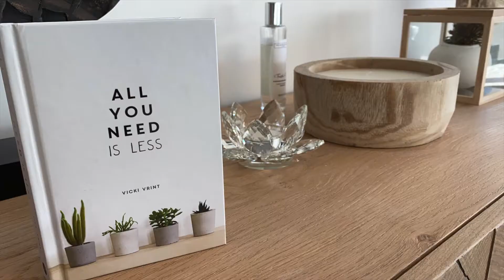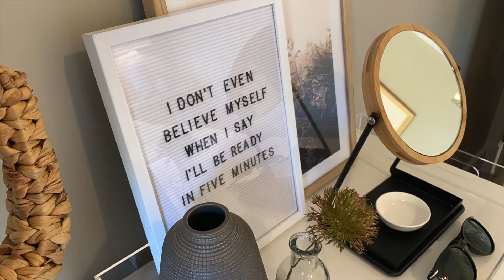THE HAWORTH Show Home at Greenfields View, Carry Lane, Colne BB8 0TW - Barnfield Homes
The Haworth show home is a spacious 3-bedroom three storey home with parking for 2 cars at Greenfields View in Colne, perfect for a growing family.

Greenfields View is nestled on a tranquil hillside and benefits from some truly beautiful views of the surrounding scenery, including Boulsworth Hill and Trawden Forest.

Each generous plot compromises spacious modern living over three floors with large landscaped gardens, offering a unique way of living.

Everything you see in the show home is included in your new home - we believe high specification and quality should come 'as standard' with your Barnfield Home.

Pop into the show home Saturday or Sunday between 11am and 4pm or call our friendly sales team to arrange a midweek viewing on 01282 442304 - we look forward to seeing you soon xx